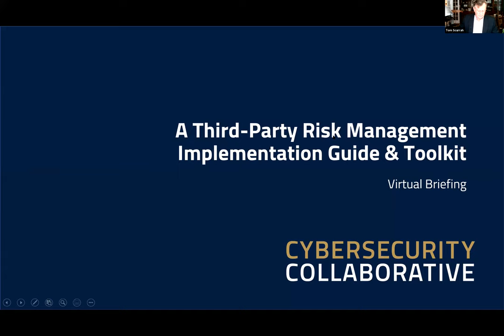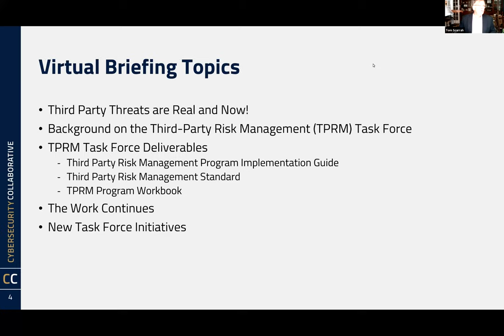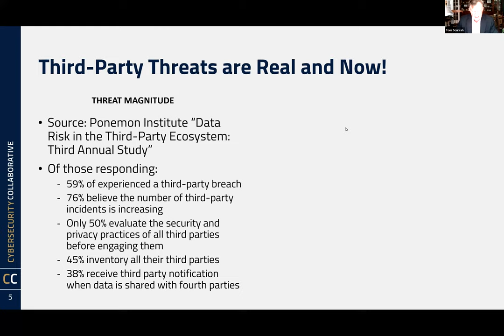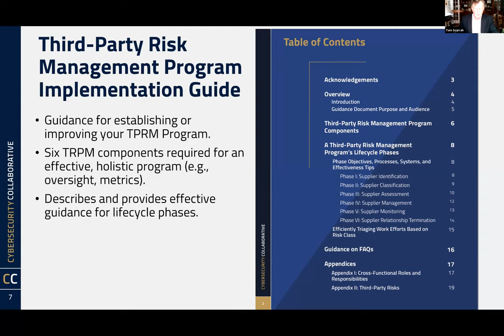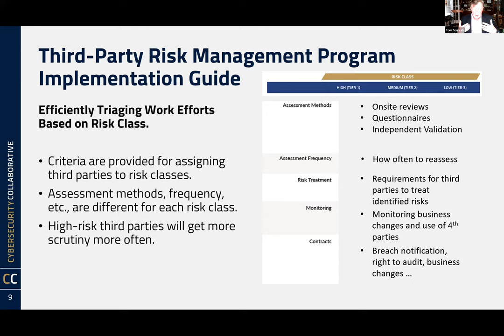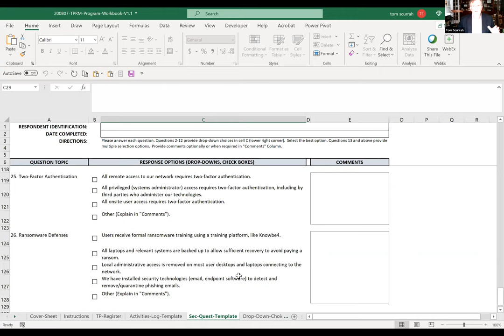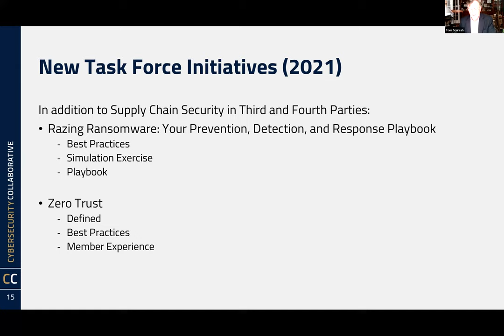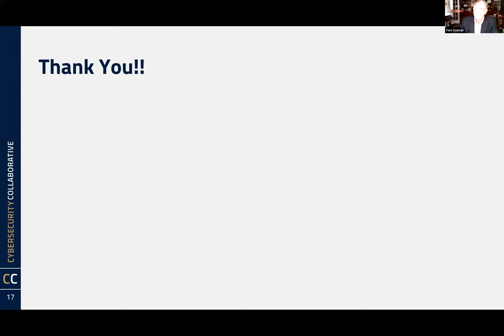Third Party Risk Management Toolkit - CISO American Family Insurance (S. Cuffie)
This briefing is part 2 of our “Third Party Risk Management” series based off of the findings of a cross-sector task force of CISOs who developed a framework with supporting tools designed to be a powerful resource to build, manage, and scale a third-party risk management program. The foundation of this framework consists of a 6-phase third party risk management program lifecycle whose steps are critical to a successful third-party risk management program, including:

1. Supplier Identification

2. Supplier Classification

3. Supplier Assessment

4. Supplier Management

5. Supplier Monitoring

6. Supplier Relationship Termination

Please join members of the Task Force as they review in details each phase of the lifecycle and review the supporting tools developed by the Cybersecurity Collaborative to assist member organizations in building and managing their third party risk management program: a TPRM Standard Template and a TPRM Program Workbook to record and document activities, and a TPRM Automated Questionnaire for suppliers

Speakers:

• Sheldon Cuffie, CISO, American Family Insurance
• Andy Fiumefreddo, Enterprise IT Third-Party Cyber Risk Manager at American Family Insurance
• Tom Scurrah, V.P. Cybersecurity Programs and Content, Cybersecurity Collaborative